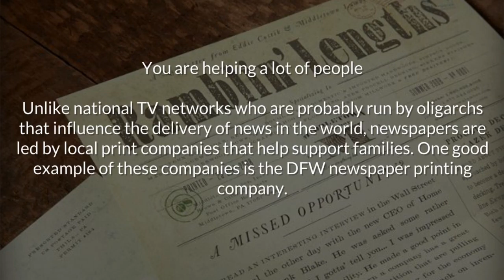newspaper printing: Four Reasons Why Reading the News on Paper is Better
Throughout the centuries, the newspaper has been the greatest source of information. The history of newspaper printing can be traced back to Rome where stone tablets were inscribed with information and made accessible in public places to pass certain information. The newspaper printing Dallas has today have been revolutionized by the modern technology which in a way has also led to the increase in production but also affected and reduced the number of readers.